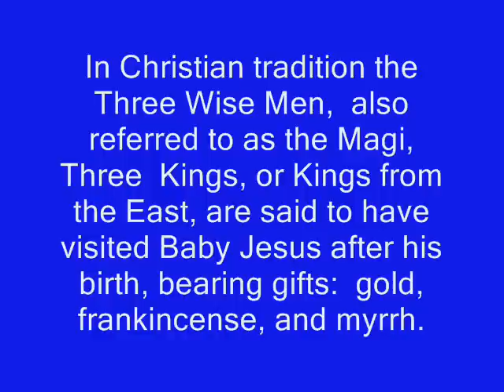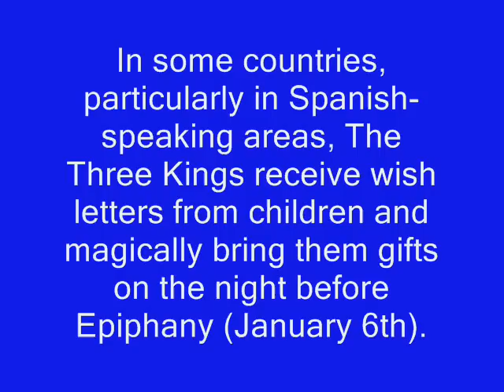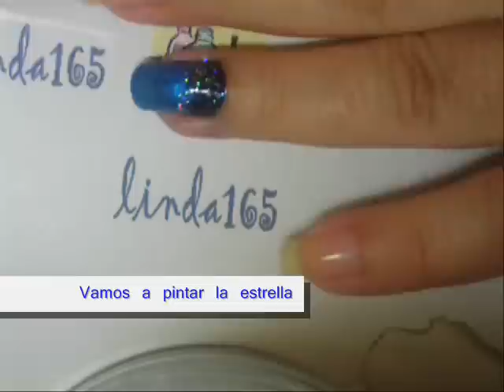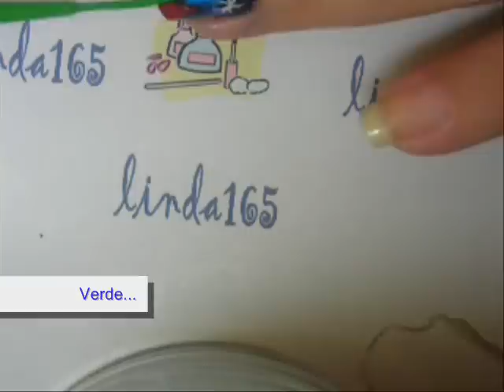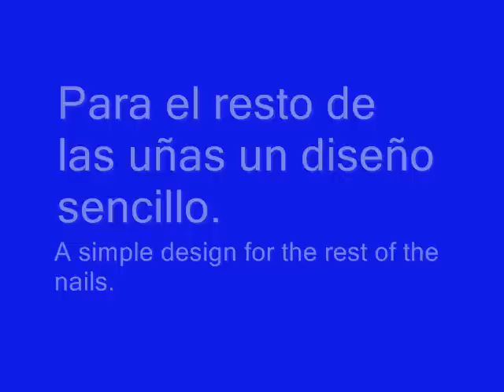Nail Art - Tres Reyes Magos (Three Wise Men)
El Día de Reyes es mi fiesta favorita, por eso quise representarla aquí.

Productos-Products:
Sally Hansen  NailGrowth Miracle
Sally Hansen Insta-Dri  Blazing Blue
Milani - Breezy
Kiss Nail Art Paint  White
Kiss Nail Art Paint - Yellow
Kiss Nail Art Paint  Green
Kiss Nail Art Paint - Red
LA Colors Art Deco - Black
Bettina - High Gloss Top Coat
Wet n Wild - Kaleidoscope
Rhinestones

*** Descargo de Responsabilidad:
Todos los productos usados en este tutorial fueron comprados con mi propio dinero o me los enviaron compañeras Youtubers por ganar un concurso de diseño de uñas.

Besitos,
Linda165